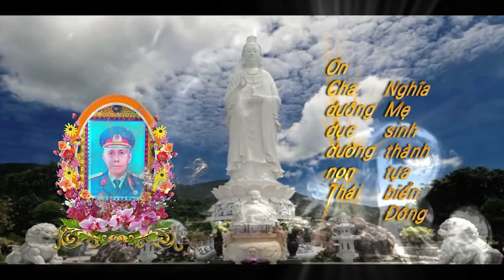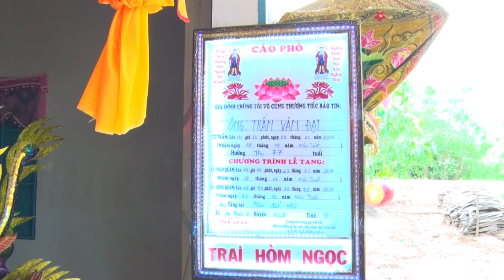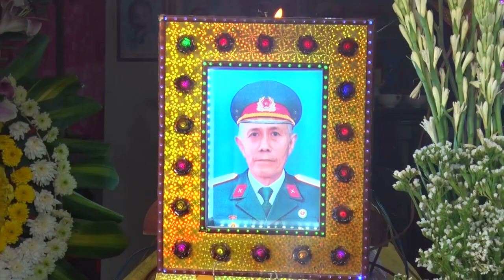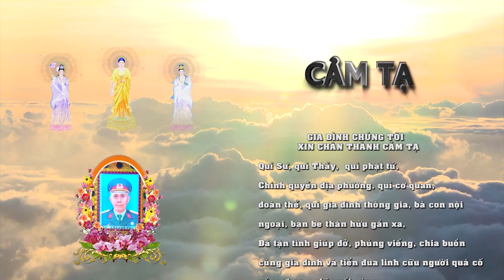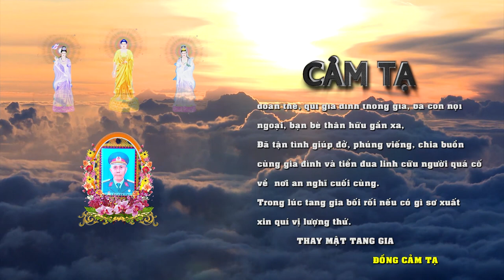Ông Trần Văn Đạt 77 Tuổi